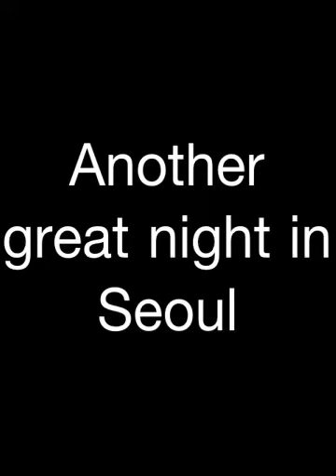Sachoom!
A night out in Seoul. Went to see Sachoom. I do recommend it to anyone wanting a good dance show!